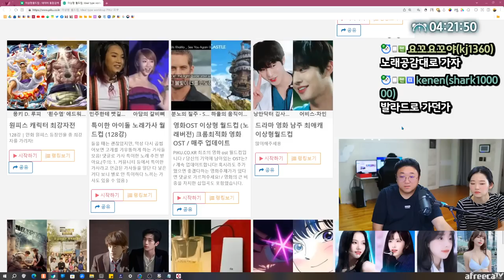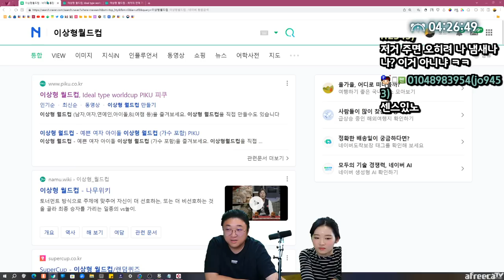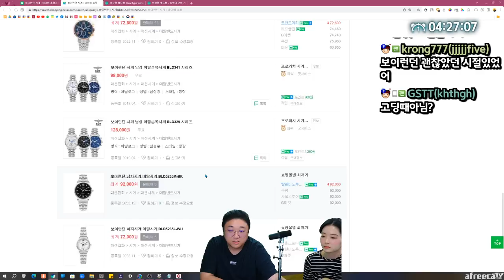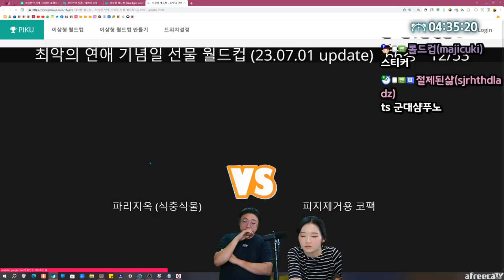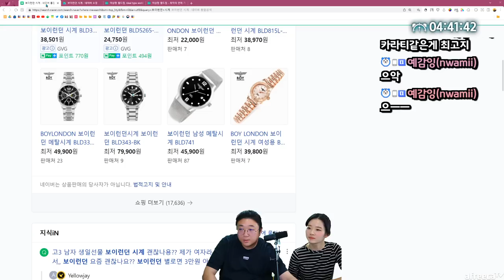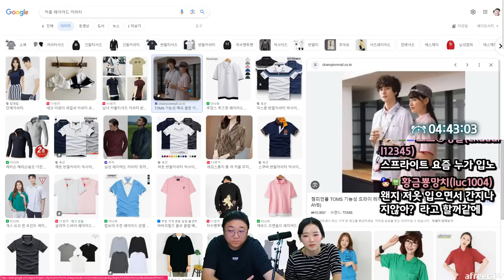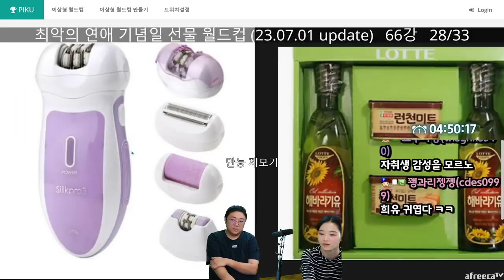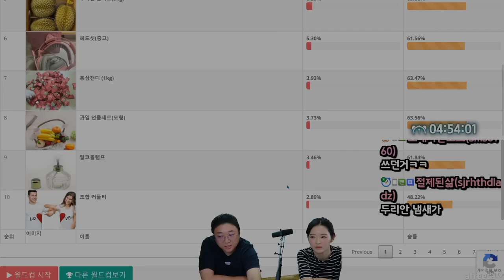최악의 연애 기념일 선물 월드컵 ㅋㅋㅋㅋㅋㅋ (23.08.31-3)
[음원출처]